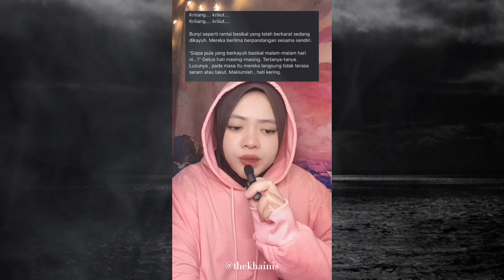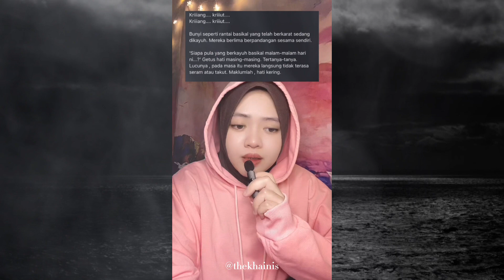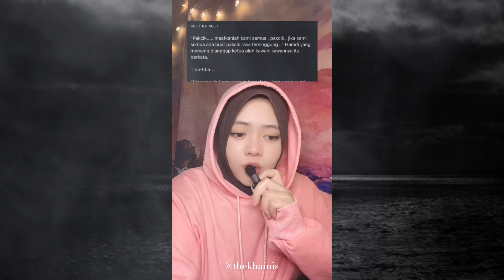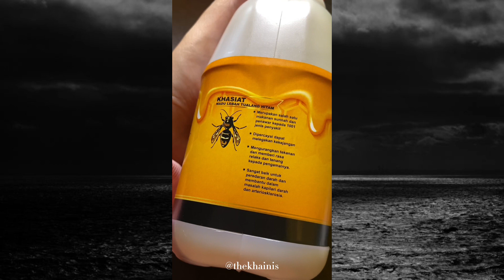TIKTOK SERAM VIRAL CERITA SERAM KETIKA AMBANG MERDEKA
Assalamualaikum and Hye Everyone!

MUSICS
Anja Kotar - Midnight in Paris -